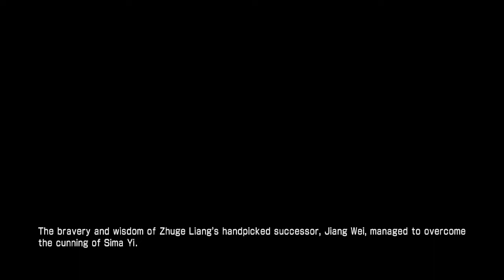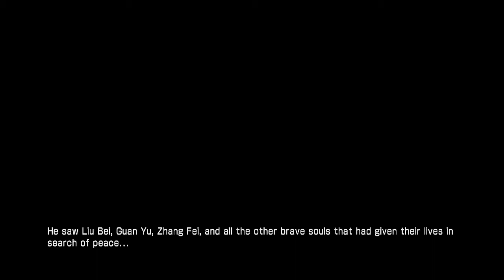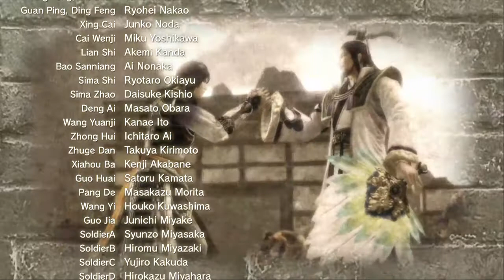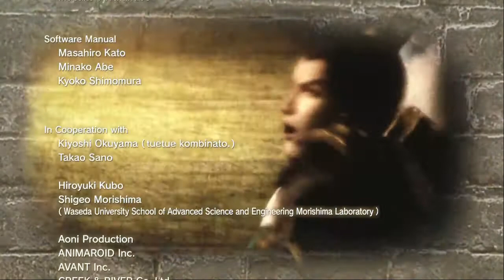Dynasty Warriors 7 Xtreme Legends Definitive Edition Story Mode #15 มังกรหลับขงเบ้งสิ้นบุญ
Battle of Wuzhang Plains
Jiang wei begs the assault clearing the route for a pincer attack, which he must clear while defending the main base and defeating Wei reinforcements. The final battle for the Wuzhang plains has Jiang Wei fighting his way up the middle against Sima Yi's numerous traps and officers. He must also protect the left and right flank and deal with an ambush behind his own lines. Once all of the obstacles are overcome, Sima Yi still uses some reinforcements to make reaching him difficult.